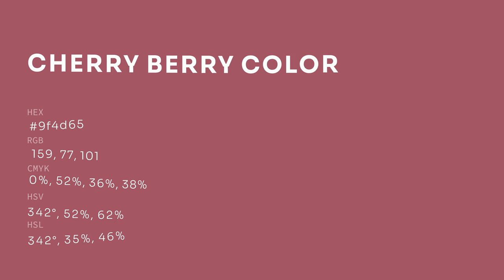Cherry Berry color 9f4d65 hex color - Red color - Cool color 9f4d65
What color is Cherry Berry ? 9f4d65 hex color - Red color - Cool color 9f4d65

Hex 9f4d65 Color Code is also known as Cherry Berry color.